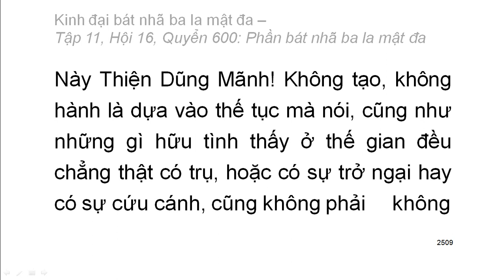Quyển .../600: Kinh đại bát nhã ba la mật đa (tiếp)